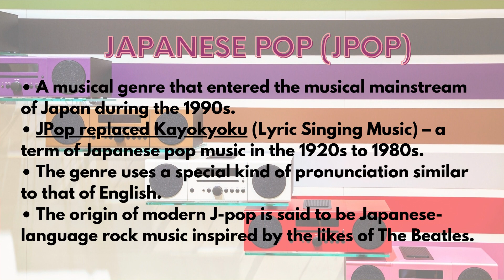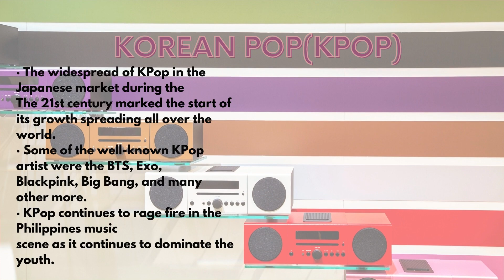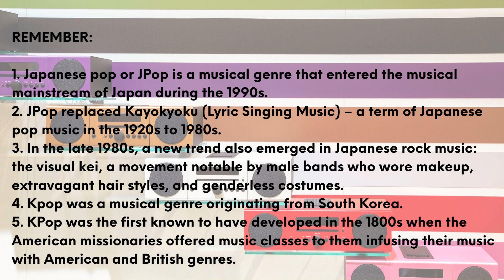Lesson 8: J-Pop and K-Pop - Quarter 2, Music 8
This is a video lesson of the Music of Korea, Lesson 6 and 7, vocal and instrumental respectively.
For the teacher/student, you may or may not do the activities below:

Review: True or False
Direction: Write TRUE if the statement is correct and FALSE if incorrect.
(Write your answers in your notebooks)
1. KPop uses a special kind of pronunciation similar to that of     English.
2. The origin of modern J-pop is said to be Japanese-language rock music inspired by the likes of The Beatles.
3. A musical genre that entered the musical mainstream of Japan during the 1980s.
4. JPop replaced Kayokyoku (Lyric Singing Music) – a term of     Japanese pop music in the 1920s to 1980s.
5. Early forms of JPop were influenced by Western-style music like Jazz and Blues.
6. In the late 1990s, a new trend also emerged in Japanese rock music: the visual kei, a movement notable by male bands who wore makeup, extravagant hairstyles, and genderless costumes.
7. The western culture was formally introduced to the Koreans after World War I.
8. Kpop was a musical genre originating from North Korea.
9. KPop was the first known to have developed in the 1800s when the American missionaries offered music classes.
10. The widespread of JPop in the Japanese market during the     21st century marked its widespread to the globe.

Activity 1: Active Listening
Direction: Listen to the following music links and analyze each song.
Write a short evaluation of each music using the elements of music learned.

Credits:
*The lesson is based on the MAPEH 8 Module of the Division of Manila
*Video is created through Canva for Education
✖ Follow B JYUN
Singer : B JYUN
Tittle Song : TIME IS BURNIN' OUT!

***Sir Tengco